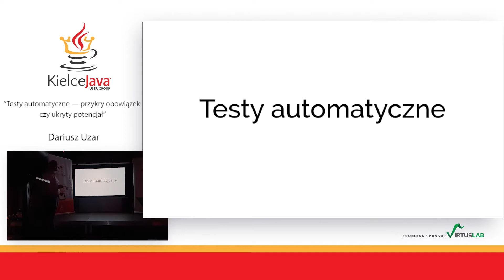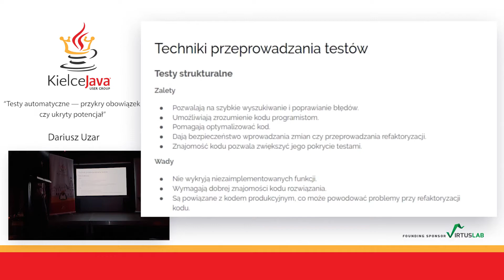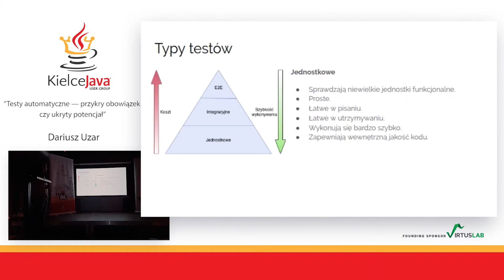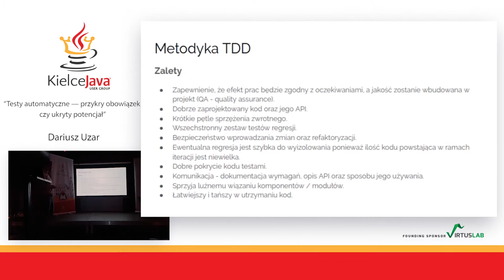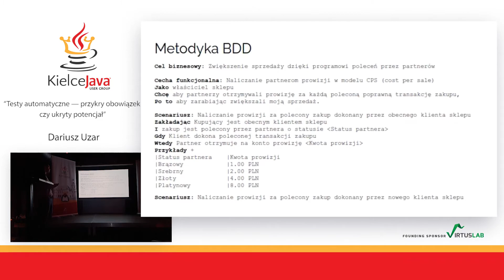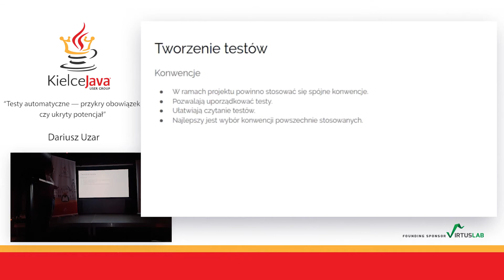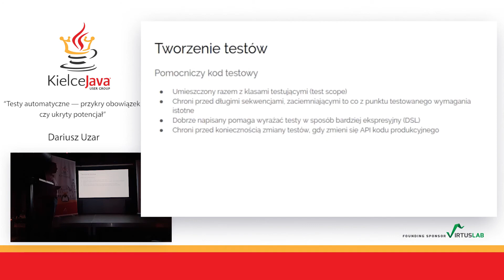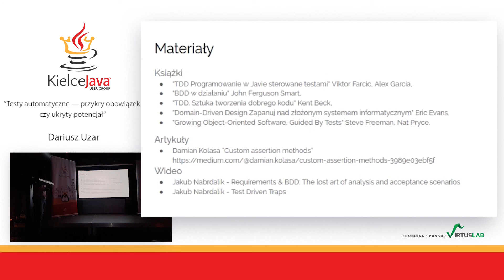Kielce JUG #25 “Testy automatyczne — przykry obowiązek czy ukryty potencjał” - Dariusz Uzar